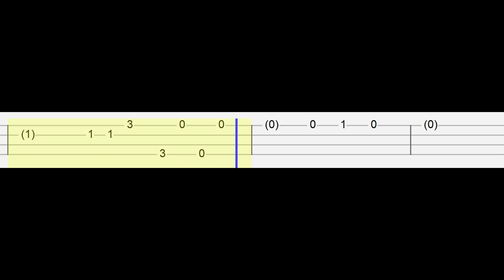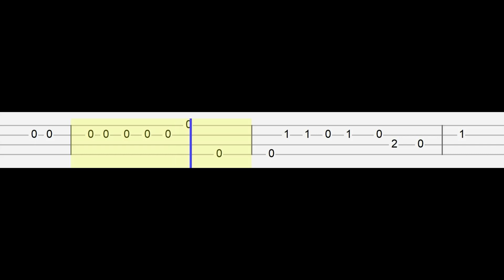Bea and her Business - Born To Be Alive (Easy Ukulele Tabs Tutorial)